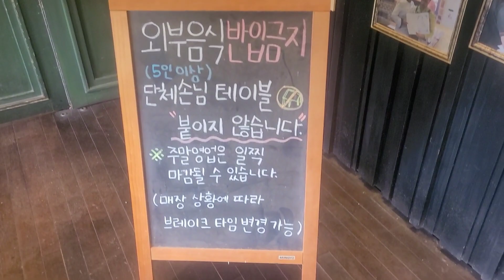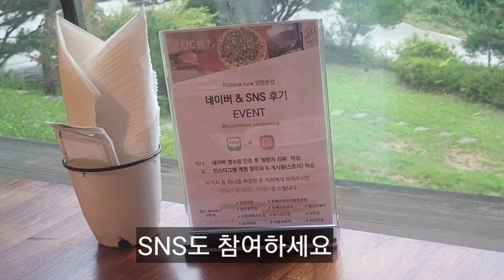양평 핏제리아루카 & 앤쵸비카페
용문산 가는길에 핏제리아루카 와 앤쵸비카페
추천드려요